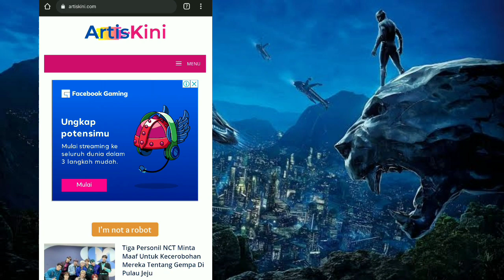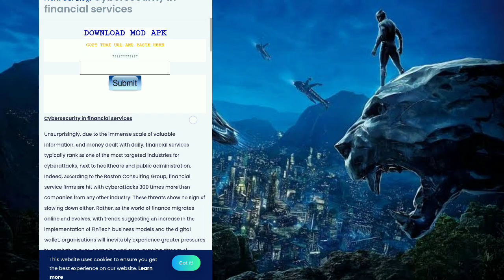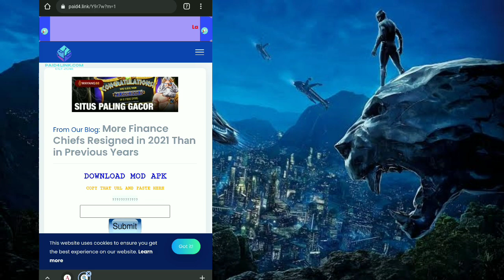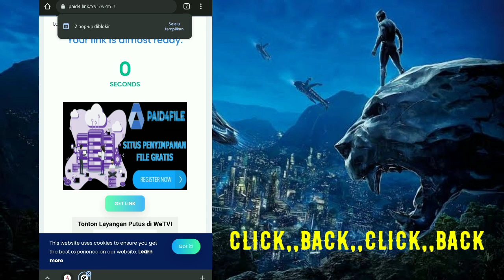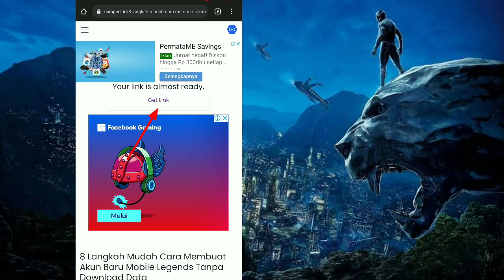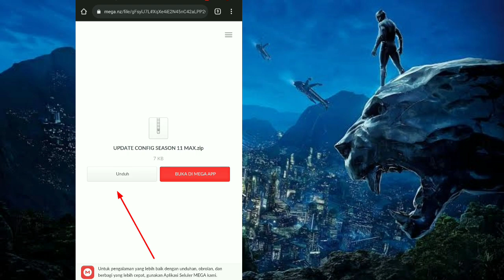TUTORIAL MUDAH DOWNLOAD/LEWATI PAID4LINK DAN SAFELINK TERBARU 2022